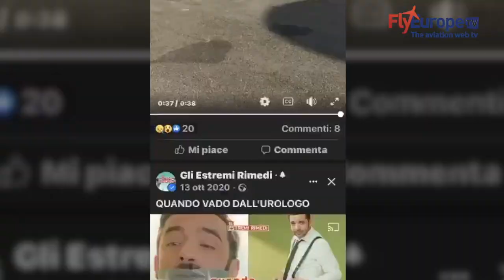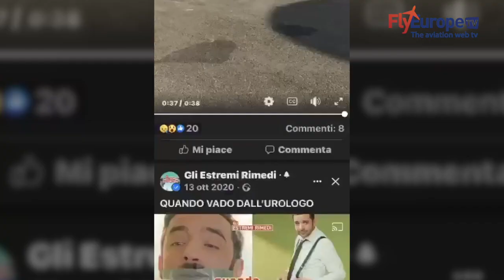Whirlwind with clear sky; a hangar and 4 aircraft destroyed in Italy.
Incredibile evento meteo all'Aeroporto di Carpi - Modena - Italia - Tromba d'aria con cielo sereno; un hangar e 4 velivoli distrutti. Siamo solidali e vicini agli amici dell'Aero Club di Carpi.
Unbelievable weather event at Carpi Airport - Modena - Italy - Whirlwind with clear sky; a hangar and 4 aircraft destroyed. We are in solidarity and close to the friends of the Aero Club of Carpi.